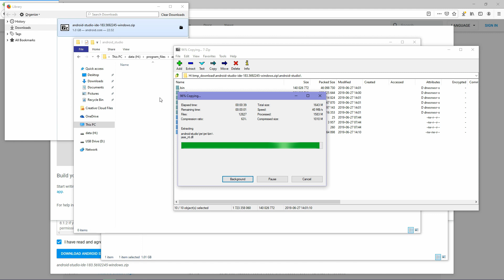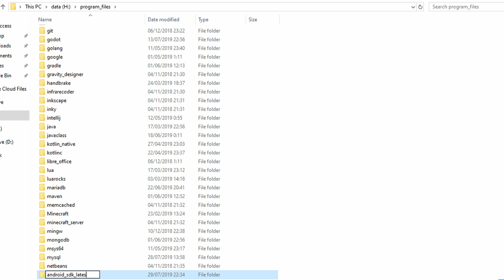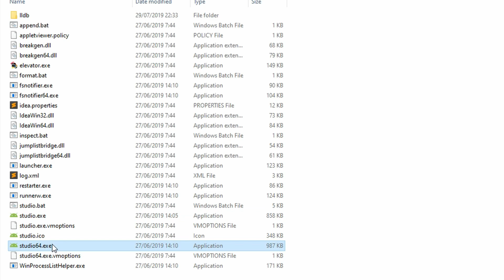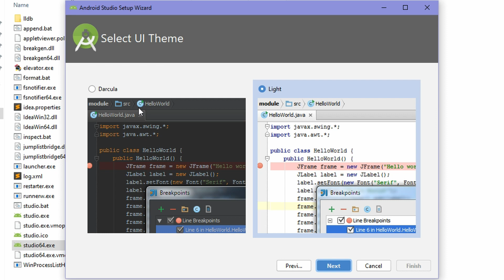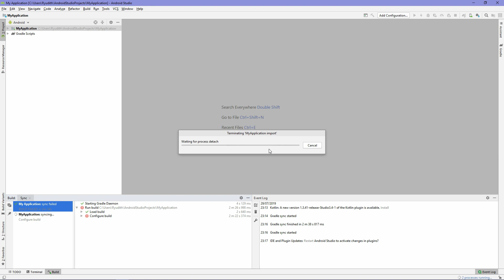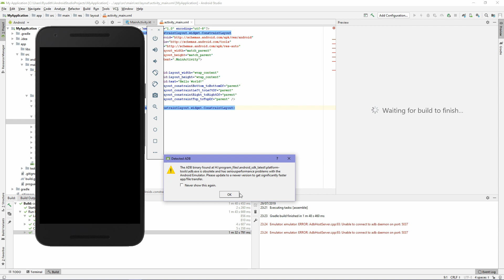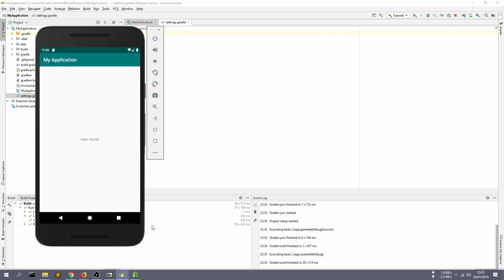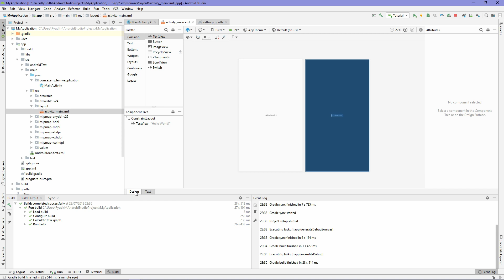How To Install Android Studio 3.4.2 ZIP Package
Update:
As update from Android Developers ANDROID_SDK_HOME variable change to ANDROID_PREFS_ROOT

Android Application Development All-in-One For Dummies :

Android Programming: The Big Nerd Ranch Guide :

Android Studio 3.4 Development Essentials :